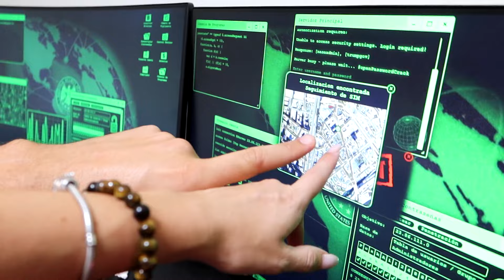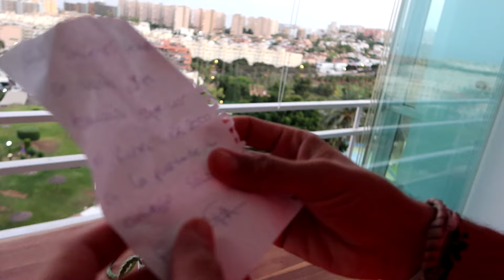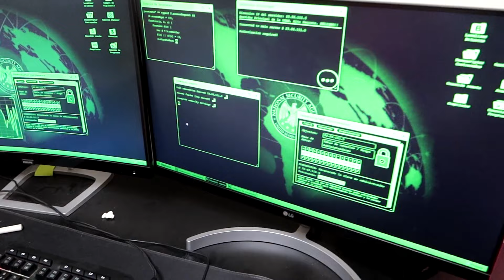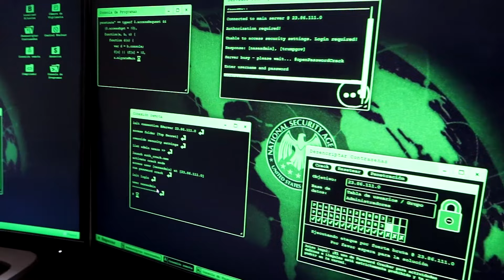AQUI SE ESCONDIAN ALFA Y SUS HIJOS😨DUFFY LO SABIA😨FEDE VIGEVANI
💻🏠 Tras un intento de hackeo en el canal de Fede por parte de Alfa, Fede y sus amigos regresan a casa decididos a descubrir sus planes. 🌐🔍 Se sumergen en la Deep Web, buscando pistas sobre las intenciones de Alfa. Mientras tanto, H4, H20 y Lauritam investigan desde España, siguiendo cada rastro de Alfa y acercándose cada vez más a capturarlo. 🇪🇸🕵️‍♂️ La carrera contra el tiempo se intensifica, y cada descubrimiento podría ser crucial para detener a Alfa de una vez por todas. ¿Lograrán desentrañar sus planes antes de que sea demasiado tarde? ¡No te pierdas este capítulo lleno de suspense y acción! ⏳⚡

                        1️⃣º H4:
                        2️⃣º Lauritam:
                        4️⃣º H20:
                        5️⃣º Sarita: